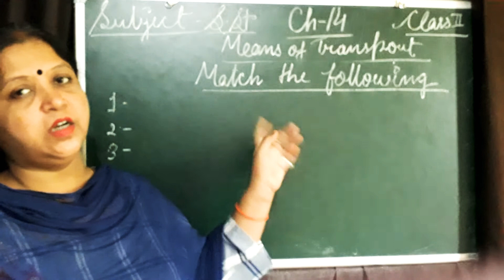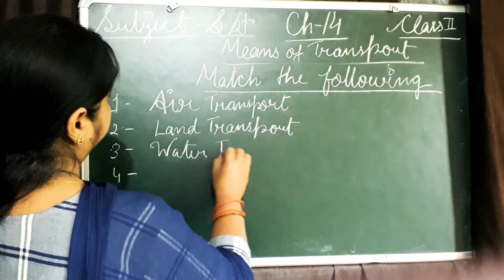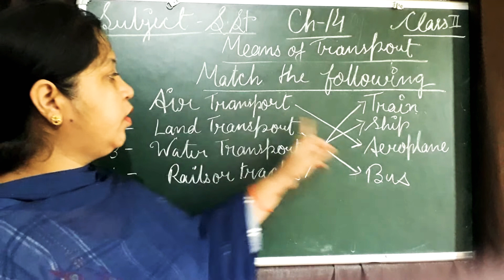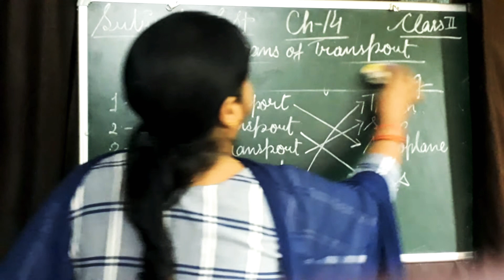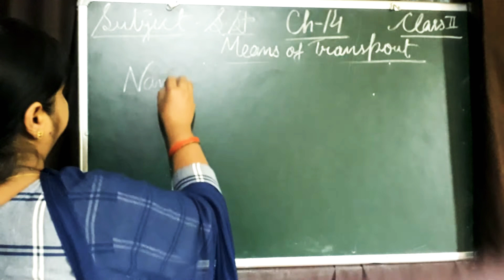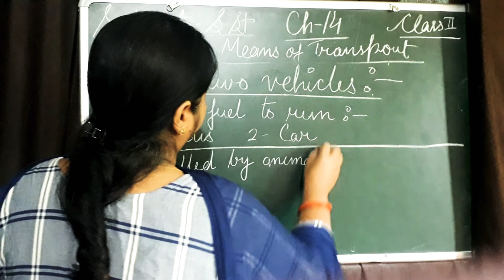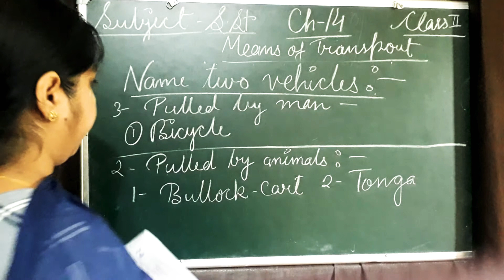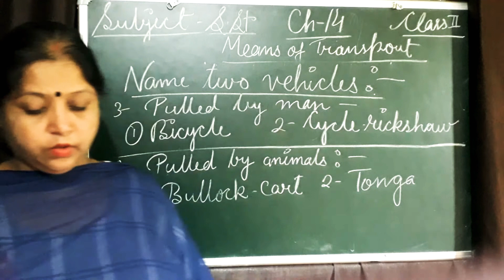Class 2 Chapter 14 MATCH THE FOLLOWING